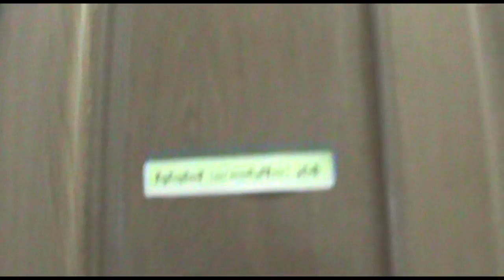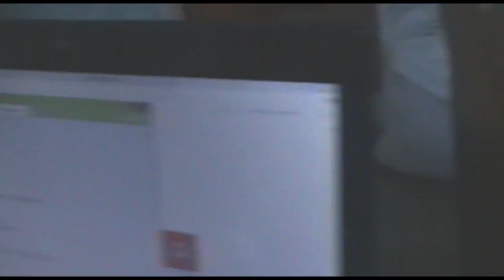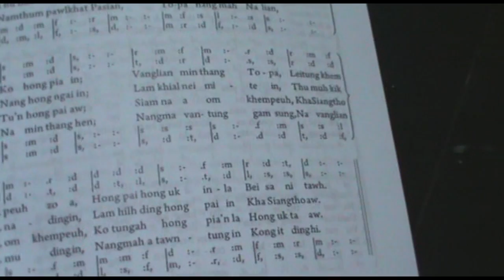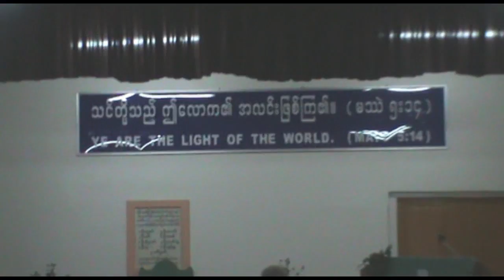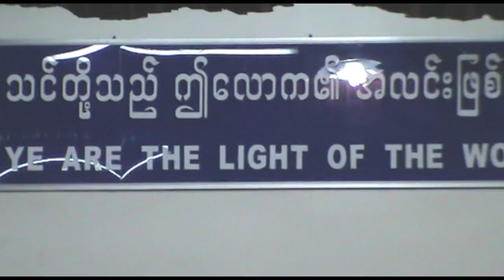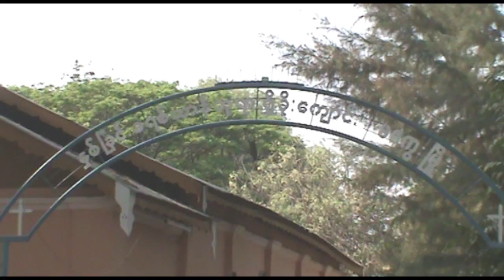Family video clips